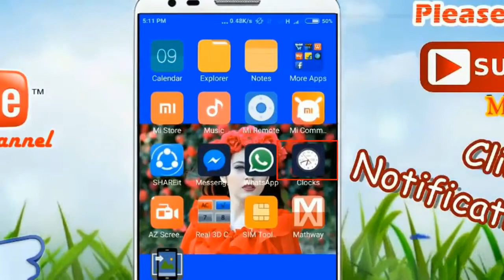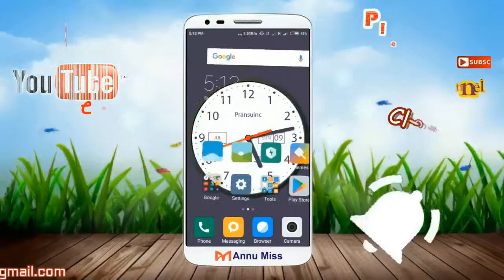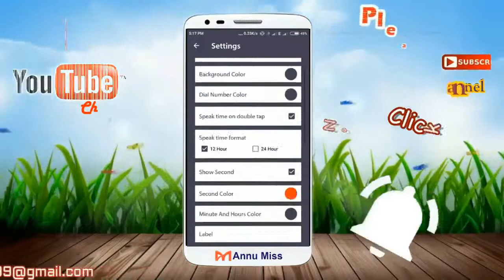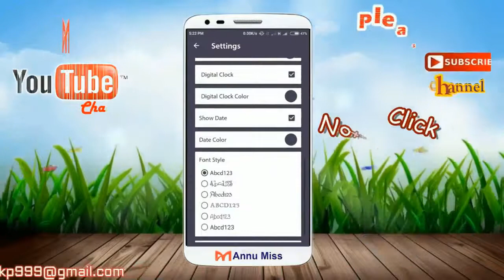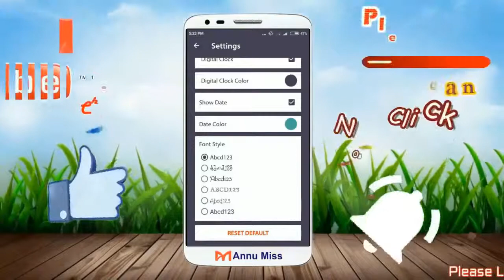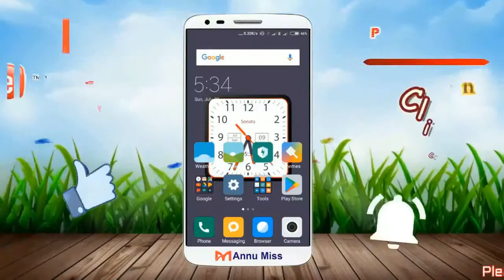How to Set live Clock as Wallpaper On Any Android Phone In [[Hindi/Urdu]]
Hello Friends ! "Annu Miss YouTube Hindi Channel ke sath mai Anuradha.

Doston  Agar aap v Apne Android phone ke Home Screen pe Live Clock, Wallpaper ke rup me set karna chahate hai to hamari ye video jarur dekhiye aur apne Mobile Phone me asani se live Clock set kariye.